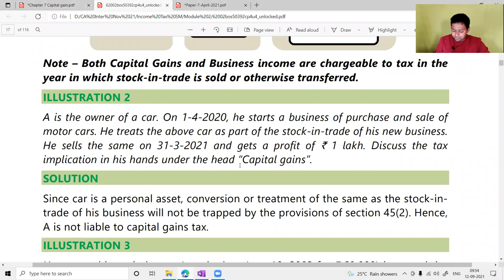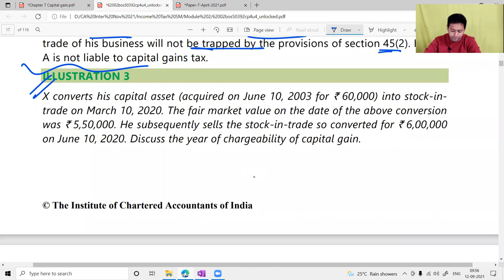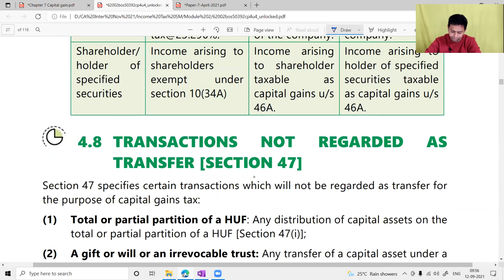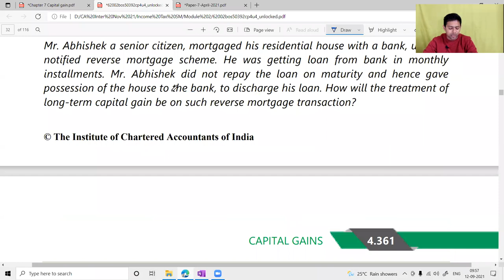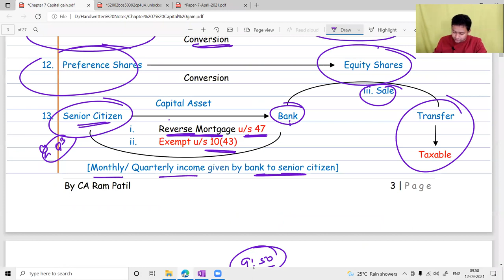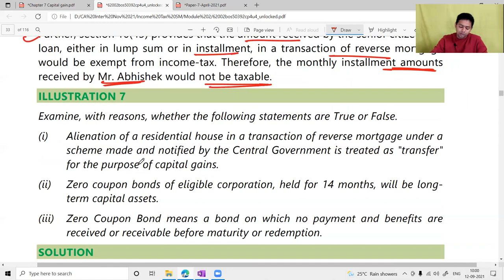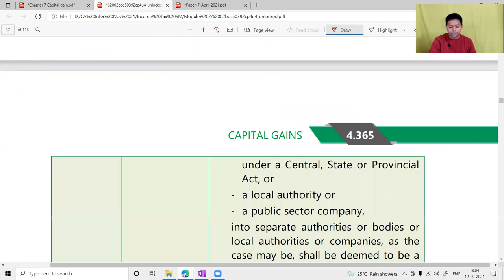Lecture 78 : Capital Gains (Part 4) Illustration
Namaskaram Students,

In this video we will talk about (Capital Gains (Part 4) Illustration 2).

TimeStamp :-

✦ 00:00 - Intro

✦ 00:03 - Understanding capital gains taxation and classification of assets

✦ 01:39 - Conditions for capital gain tax liability

✦ 03:05 - Understanding the conversion of debentures into equity shares.

✦ 04:10 - Capital gains tax on property transfer to bank

✦ 05:28 - Capital gain will not arise for reverse mortgage.

✦ 06:39 - Zero coupon bonds lead to long-term capital loss.

✦ 07:55 - Zero coupon bonds have high interest rates

✦ 09:09 - Zero coupon bonds provide fixed returns without periodic interest payments.